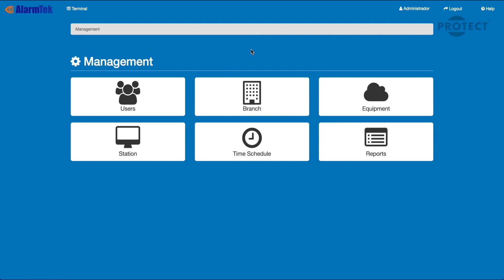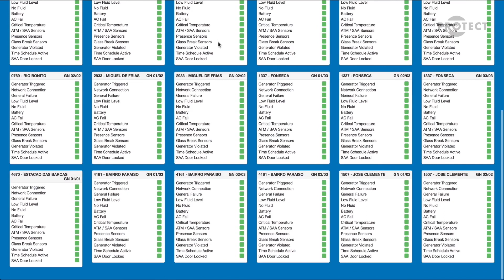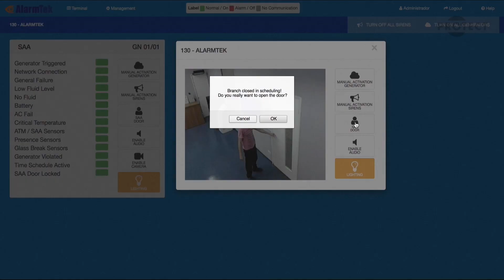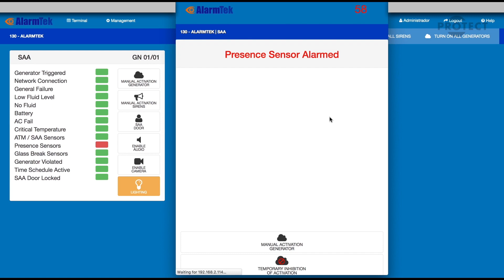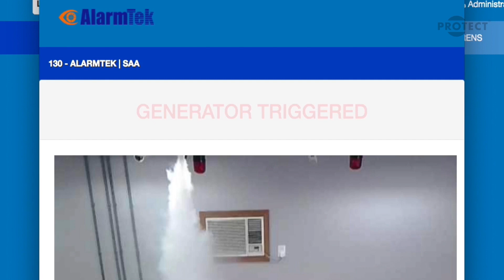FOG CANNONS I HỆ THỐNG XỊT KHÓI PHÒNG VỆ NGĂN CHẶN CÁC VỤ CƯỚP NGÂN HÀNG VÀ ATM Ở BRAZIL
Eurostellar tự hào là đại diện độc quyền của Fog Cannon tại Việt Nam
EUROSTELLAR - Giải pháp an ninh, an toàn & IoT Châu Âu
Showroom: 449/63 Trường Chinh, Tân Bình, TP.HCM